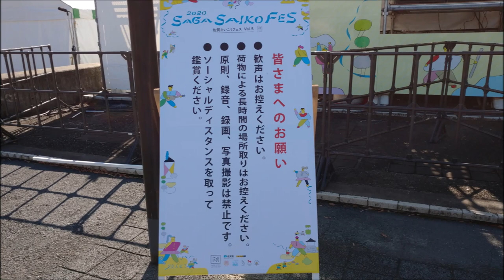【カノエラナ】ライブ前会場の様子 @佐賀さいこうフェス 2020.10.25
会場は撮影・録音・録画禁止。
リハで３曲（恋する地縛霊他）、本番で５曲（猫の逆襲、添えんでいい、あの子のダーリン、ダンストゥダンス、ヒトミシリ…だったかな？）と大盤振る舞いでしたね

黒豆ちゃん、アンプとの接続不安定で「あの子のダーリン」のサビで音が途中出なくなるも「全集中！」で乗り切りましたね♪
（いつか漫画にして欲しさ😊）

てか、ヨリさんさらに妖艶というか大人の女性になっとらん？勇者のみんなざわついとったよ